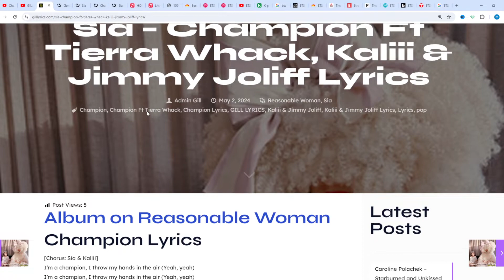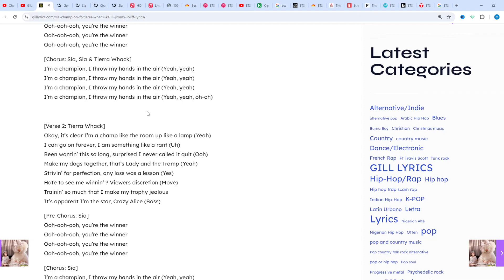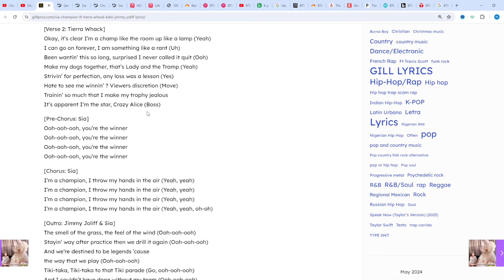Sia – Champion Ft Tierra Whack, Kaliii & Jimmy Joliff Lyrics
Champion Lyrics
[Chorus: Sia & Kaliii]
I’m a champion, I throw my hands in the air (Yeah, yeah)
I’m a champion, I throw my hands in the air
(Yeah, Kaliii, yeah, yeah, oh-oh)

[Verse 1: Kaliii]
Yeah, they say pressure build diamonds, I’m tough as a rock (Yeah)
But I’ma be the baddest bitch if they love or not (On God)
You know I kept it cute no matter how tough it done got (Uh-huh)
Looked in the mirror, told myself that I’m never gon’ stop (Nah)
‘Cause the real ones’ll never die, all emotions been set aside
It’s on you if you let ’em slide, puttin’ trophies in every sides
All the haters be sprayin’ lies, see the hunger all in my eyes
If they prayin’ on your demise, middle fingers up in the sky

[Pre-Chorus: Sia]
Ooh-ooh-ooh, you’re the winner

[Chorus: Sia, Sia & Tierra Whack]
I’m a champion, I throw my hands in the air (Yeah, yeah, oh-oh)

[Verse 2: Tierra Whack]
Okay, it’s clear I’m a champ like the room up like a lamp (Yeah)
I can go on forever, I am something like a rant (Uh)
Been wantin’ this so long, surprised I never called it quit (Ooh)
Make my dogs together, that’s Lady and the Tramp (Yeah)
Strivin’ for perfection, any loss was a lesson (Yes)
Hate to see me winnin’ ? Viewers discretion (Move)
Trainin’ so much that I make my trophy jealous
It’s apparent I’m the star, Crazy Alice (Boss)

[Outro: Jimmy Joliff & Sia]
The smell of the grass, the feel of the wind (Ooh-ooh-ooh)
Stayin’ way after practice then we drill it again (Ooh-ooh-ooh)
And we’re destined to be legends ’cause
the way that we play (Ooh-ooh-ooh)
Tiki-taka, Tiki-taka to that Tiki parade (Go, ooh-ooh-ooh)
And I couldn’t have done without my team (Ooh-ooh-ooh)
Thanks for sharin’ my dream, buildin’ my self-esteem (Ooh-ooh-ooh)
Showin’ what I could be, how we can all achieve (Ooh-ooh-ooh)
Okay, bring it in, “Champion” on three (Ooh-ooh-ooh)